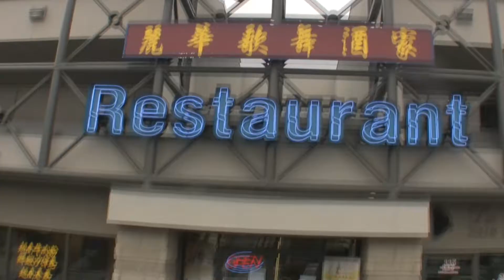祭作舍歌舞劇 【愛在當天有個宴會】宣傳片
日期： 2010 年 7 月 7 日 星期三
時間： 7:30pm
地點： 列治文麗華歌舞酒家 Royal Dinner & Dance
 #200-8040 Garden City Rd. (Garden City & Blundell), Rmd.
餐票價： $50 (部分票價可作扣稅用途)